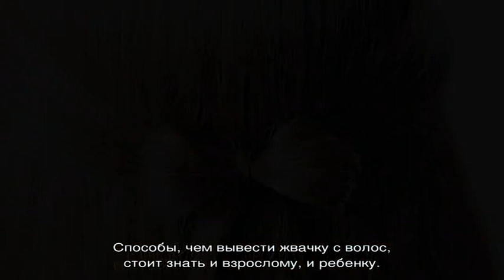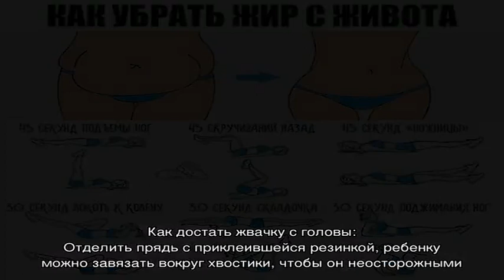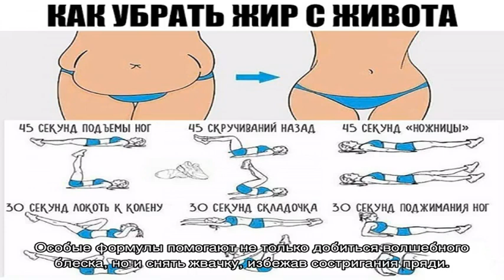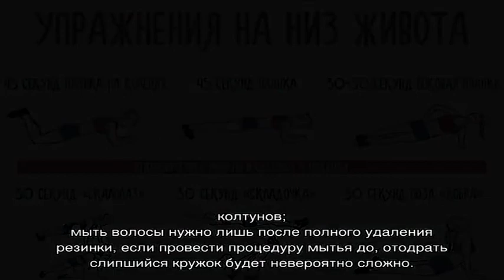Как быстро убрать жвачку с волос — лучшие способы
Методы, как убрать жвачку с волос с помощью масла, майонеза, вазелина. Как использовать холод, чтобы удалить жевательную резинку. Что не рекомендуется делать.